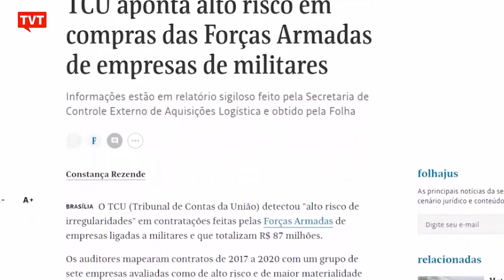TCU vê "alto risco de irregularidades" em contratos das Forças Armadas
Auditores mapearam contratos de 2017 a 2020 com um grupo de sete empresas de alimentos.